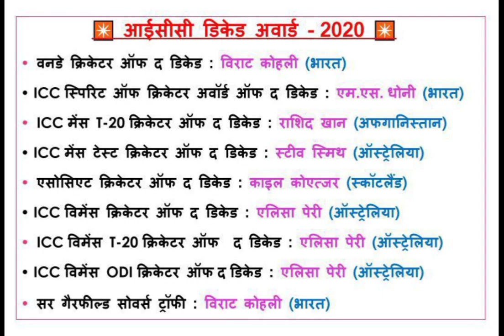The ICC Awards of the Decade | आयसीसी डिकेड अवॉर्ड 2020 | आयसीसी के महत्त्वपूर्ण डिकेड अवॉर्ड